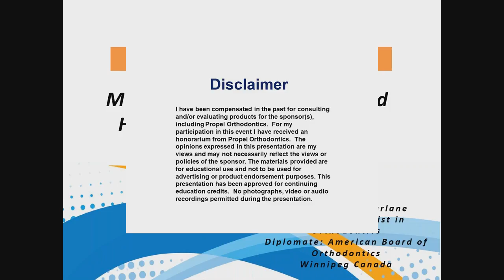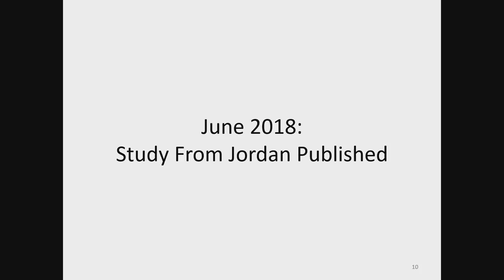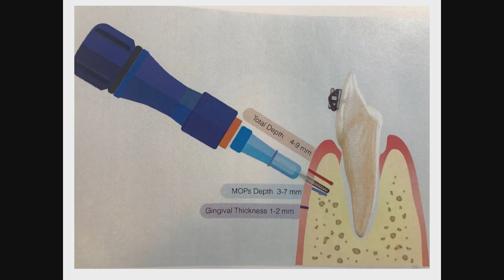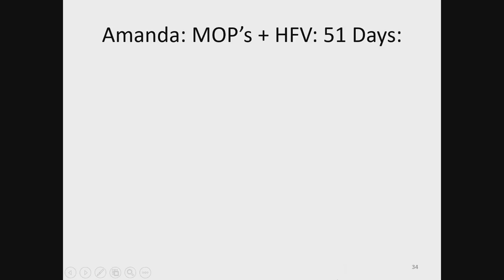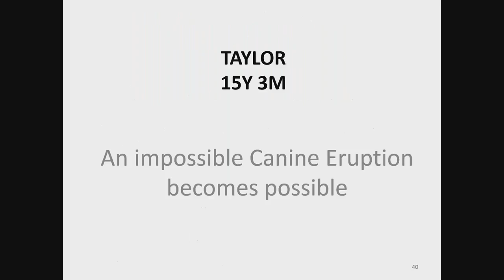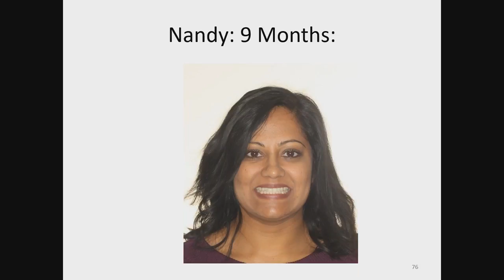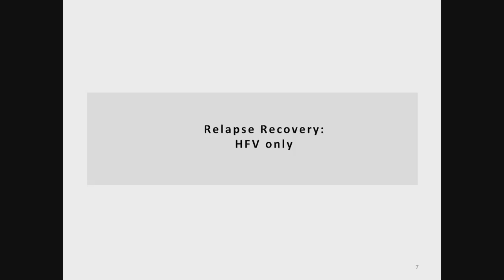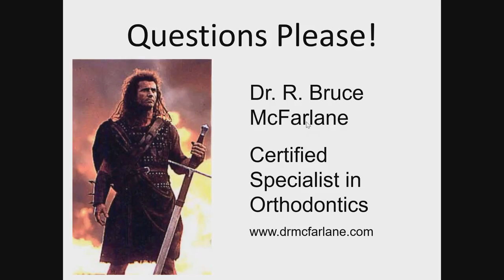Dental Treatment: Accelerated Orthodontics Aug 21, 2018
Originally Released Aug 21, 2018